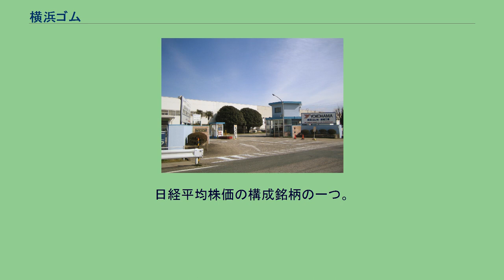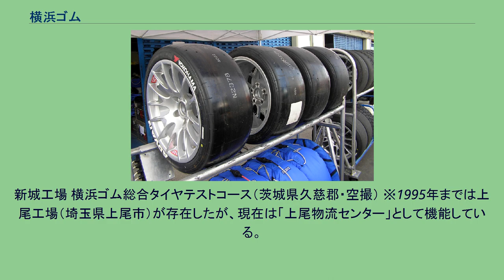横浜ゴム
横浜ゴム株式会社（よこはまゴム、英文社名 : The Yokohama Rubber Co., Ltd.）は、古河グループのタイヤ・ゴムメーカー。
2016年度のタイヤ販売額シェアで、日本国内ではブリヂストン、住友ゴムに次いで第三位。
世界では第八位である。
ヨコハマタイヤのブランド名で知られる。
ドイツのコンチネンタルタイヤの販売元のひとつ（かつては総輸入元でもあったが同社の日本法人設立に伴い、販売代理店となる）。
横浜ゴム発祥の地碑（横浜市西区平沼） 乗用車用 世界ツーリングカー選手権に供給されていたタイヤ（2006年） 過去のブランド トラック用 （現在は撤退し、製造機器や金型は大阪発祥メーカーのシンコータイヤに引き継がれている。） シンコータイヤに引き継がれたあと、プロファイヤーやゲッターのパターンでドラッグレースにタイヤを提供し、ワールドレコードを樹立し、アメリカ、日本、韓国で評価を得ている。
新城工場 横浜ゴム総合タイヤテストコース（茨城県久慈郡・空撮） ※1995年までは上尾工場（埼玉県上尾市）が存在したが、現在は「上尾物流センター」として機能している。